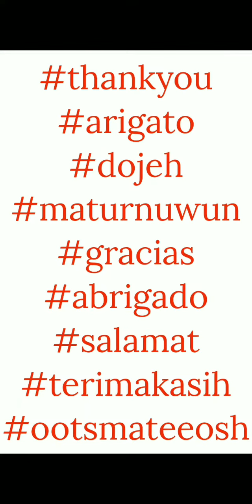Sunday Leaderboard - November 13 2022 - Line Disney Tsum Tsum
It's Sunday Leaderboard time! Let's use 5 powerups to try and get on top of our friends leaderboard.